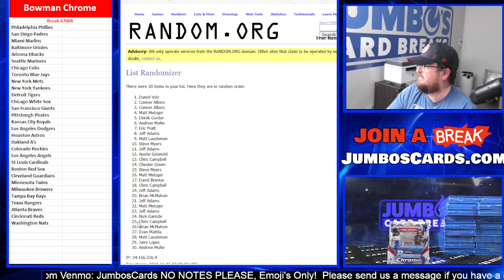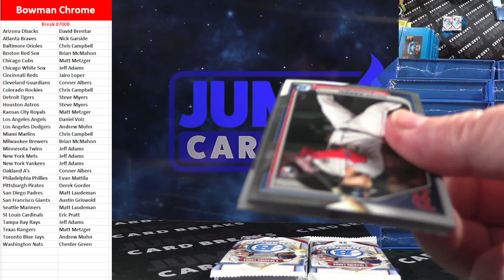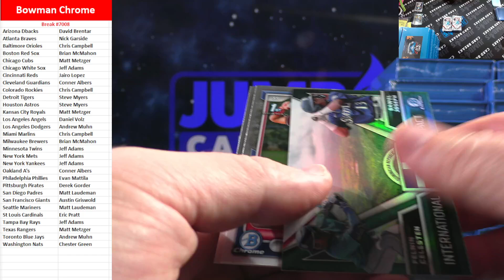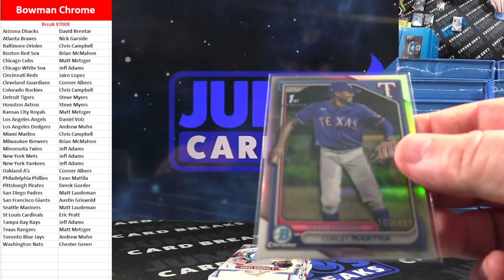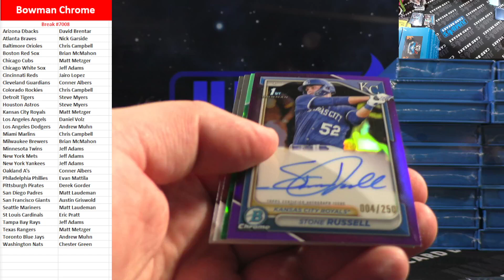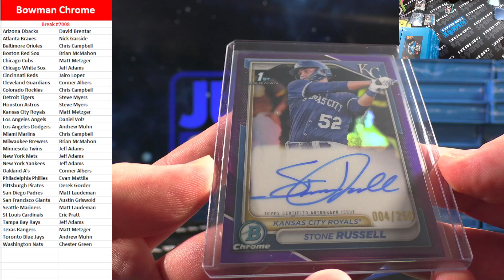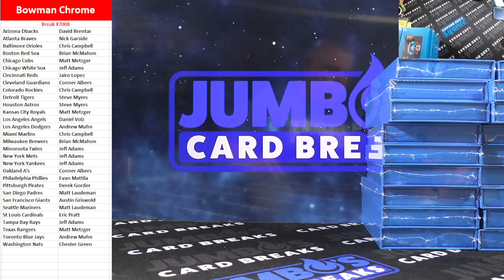BREAK #7008 Bowman Chrome